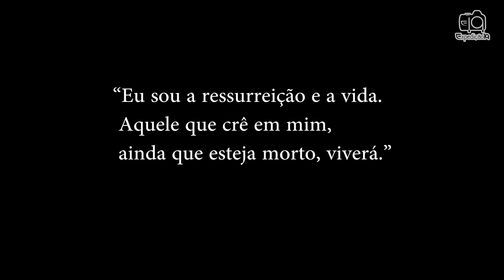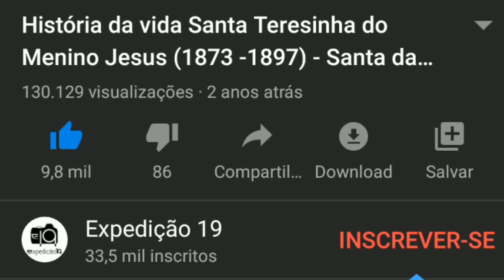História da vida de São Lázaro de Betânia - o amigo de Jesus Cristo (século I) - 17 de Dezembro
A ressurreição de Lázaro, o amigo de Jesus Cristo, é um dos momentos mais impactantes, dentre os milagres realizados por Jesus Cristo e que são mencionados nos quatro Evangelhos. Segundo João Evangelista (20; 30) “Fez Jesus, na presença de seus discípulos, ainda muitos outros milagres que não estão escritos...”. Um fato muito importante, é que não devemos confundir o Lázaro de Betânia com o Lázaro mendigo e leproso do Evangelho de Lucas (16; 19 -31) na "Parábola do rico e Lázaro''. Aquele é um outro Lázaro.

Fonte: Evangelhos: Marcos, João, Mateus e Lucas
            Bette Lucchese - Globo Repórter
            Arquimandrita Lazarus Georgiou. Sacerdote Superior
            da Igreja de São Lázaro em Larnaca, Chipre.
            Aleteia

Se você gostou do video; clique em gostei (no joinha ). Isso é muito importante. Pois o vídeo terá mais indicações e chegará a mais pessoas, que também gostariam de receber este video.

Artista: Aaron Kenny